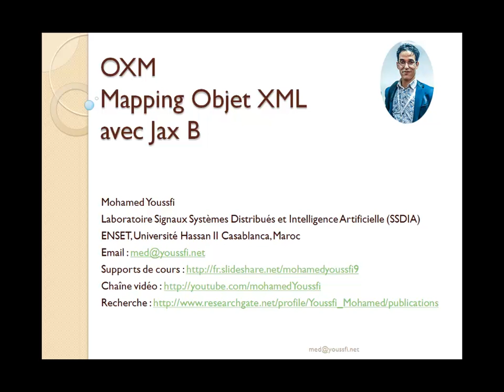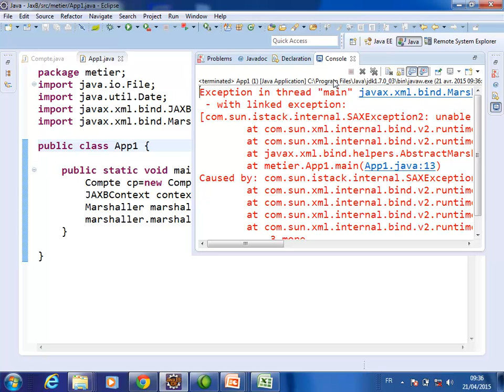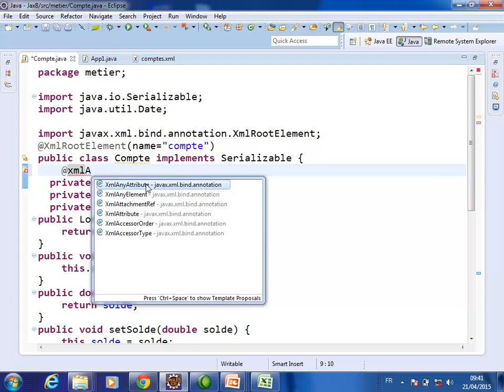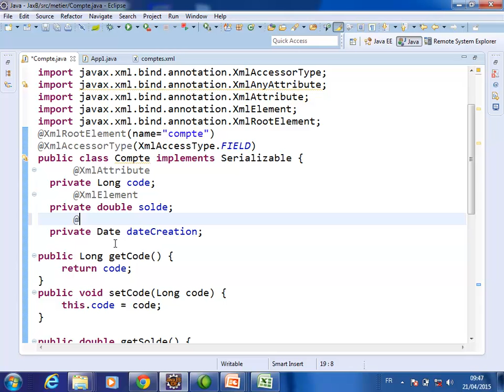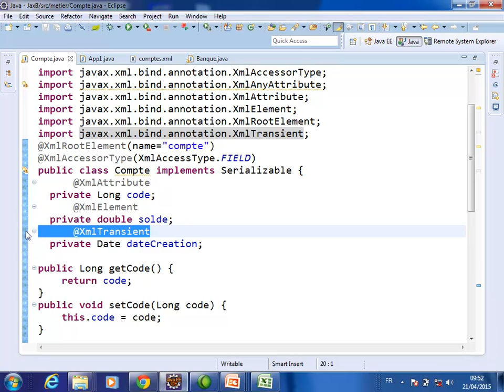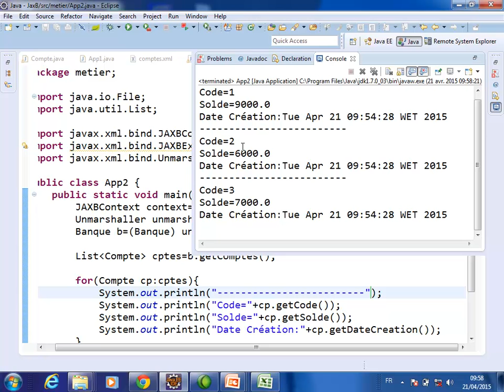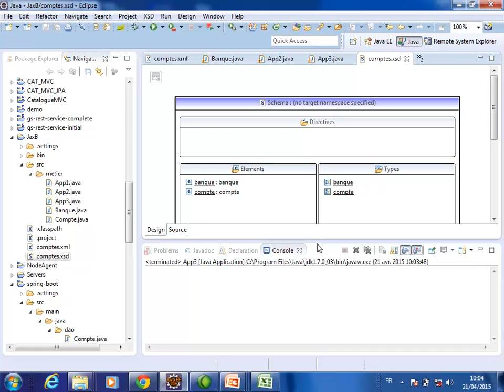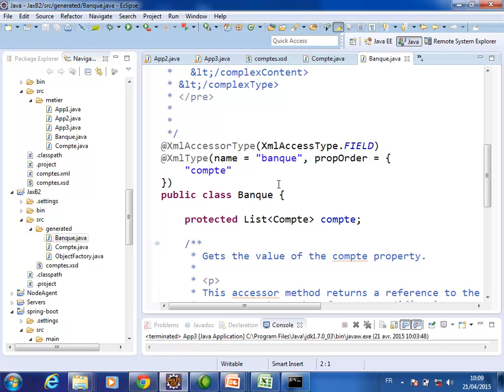Mapping Objet XML avec Jax Binding OXM Mohamed Youssfi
Mapping Objet XML avec Jax Binding :
Pour créer un web service basé sur SOAP dans java on fait appel à Jax WS. Ce dernier utilise implicitement JaxB pour faire le mapping objet XML.
Cette vidéo présente l'essentiel de JaxB :
- Comment Sérialiser un arbre d'objet en XML dans un fichier.
- Comment désérialiser un arbre d'objets à partir d'un fichier XML
- Comment générer un schéma XML à partir d'une classe annottée
- Comment générer des classes à partir d'un schéma XML.
Bon apprentissage à tous